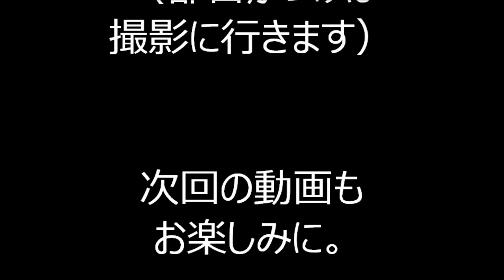2019年文京区・白山神社盆踊り② 文京音頭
2019年9月16日東京都文京区にあります、白山神社で行われた「白山神社　秋季例大祭盆踊り」の様子です。

2019年秋葉原芳林公園盆踊り

2019年宮仲公園盆踊り

2019年北谷端公園盆踊り

2019年白山まつり盆踊り

2019年青山青葉公園盆踊り